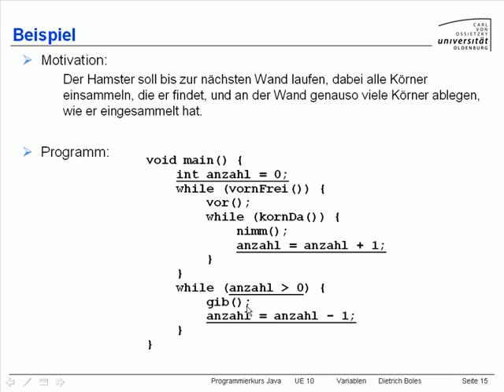UE10-Variablen [-15- Ausdrücke (Beispiel)]